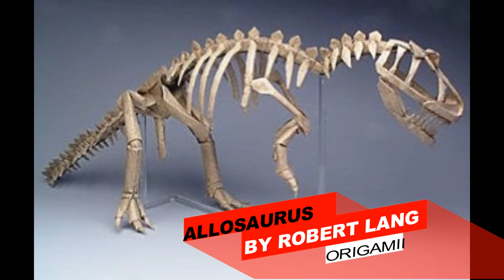Top 5 hard and complex origami#diff.. content#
HELLO EVERY ONE HOPE YOU ARE ENJOYING MY VIDEO .THIS IS DIFFERENT CONTENT THAN MY REGULAR ONE
DISCLIMAR
THIS VIDEO IS FOR INFORMATIVE PURPOSES  DO NOT TAKE IT SERIOUSLY.
THE ARRENGEMENT OF ART IN THIS VIDEO IS BASE ON THEIR COMPLEX FOLDS SO DO NOT TAKE TAKE TAKE
THE ARRAGMENT OF THIS VIDEO SERIOUSLY

IMAGES USE IN THIS VIDEO ARE BY-GOGGLE

SONG -BANJO BEAT